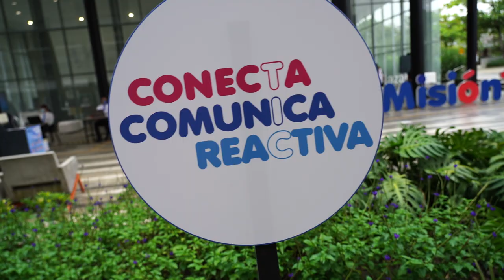Así se vivió el foro El Futuro De La Programación MisiónTIC2022.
ForosMisiónTIC | Así se vivió el foro El Futuro De La Programación en la Universidad Pontificia Bolivariana el cual constituyó una experiencia enriquecedora con grandes invitados, quienes dieron a conocer las oportunidades que existen en el mercado Colombiano y a nivel global para el talento de 🚀 MisiónTIC2022.